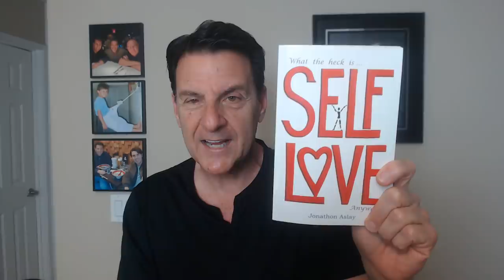What Men CRAVE! 3 Things That Draw Him Closer To You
Let's face it, most of the time (these days) we are meeting new singles via the internet vs. organically which means we are most likely meeting a stranger.

The challenge with meeting a stranger is that first impressions make a big difference. and lately, in the cyber world, most folks are sending out the wrong message which is a turn-off.

In the dating realm, how one shows up right from the get-go can make or break the success to develop a juicy delicious co-creative relationship.  Whether a man or woman, there are some COMMON factors that draw high-quality men & women to go the distance.

In today's video, we are going to explore a few of the deeper qualities that draw men in and make them want to commit for the long run.

Let's talk about... What Men CRAVE! 3 Things That Draw Him Closer To You